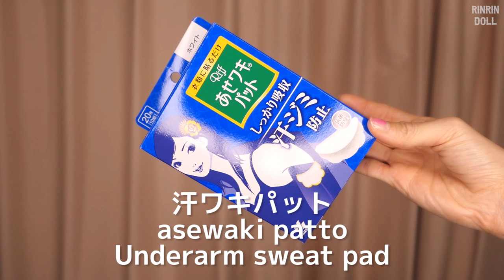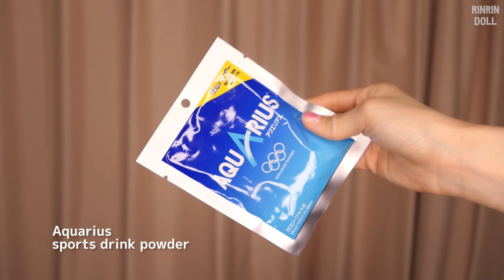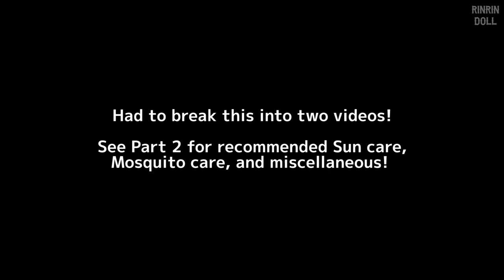5 Useful Japanese Drug Store Items to Combat the Heat! Part 1 | Summer in Tokyo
What I recommend to get during your trip to Tokyo! Convenient drug store items to combat the hot humid summer weather in Japan~

★ Recommended Videos ★
Tanuki Makeup

★ Collaboration Goods ★
RinRin Doll x galaxxxy
Collaboration Clothes

Collaboration Eyelashes
Hello Candy Heart Doll (White Purple)
Oh! My Starry Eyed Doll (White Black)